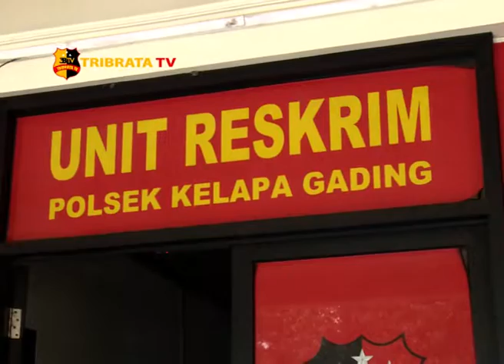REKONSTRUKSI KASUS PERCOBAAN PEMBUNUHAN